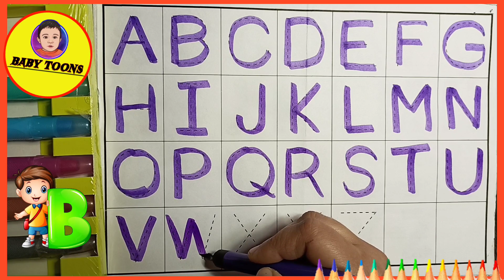एबीसीडी,abcd,a for apple,alphabets,ABC song,अ से अनार,k se kabutar,Hindi varnmala,English varnmala34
❂ क से कबूतर | BABY TOONS CLASS | abcd | phonics song | abcd song | अ से अनार | a for apple b for ball c for cat | alphabet | nursery rhymes | a for apple | Hindi Varanmala for kids |
 abcd varnamala
 abcd varnamala
 english varnamala
 english alphabet
 A for apple
 kids alphabet
 alphabet for kids
 abc song
 a for apple b for ball c for cow
 alphabet song
 apple apple
 abcd abcd
 एबीसीडी
❂ IMPORTANT NOTE ❂
卍 Some of our short video clips used in our videos are usually shared by the owner on websites like (pexels.com and pixabay.com) and also on various other websites with a Creative Common license attribution label and allowed for free to use or we purchased. Some videos we have not Contacted the owner. We will remove the video clip, Music Immediately or come to an Agreement if feasible and within our limits as requested by the respective video owner.